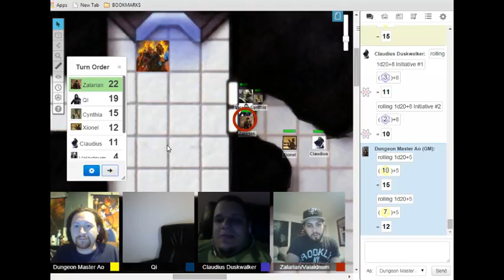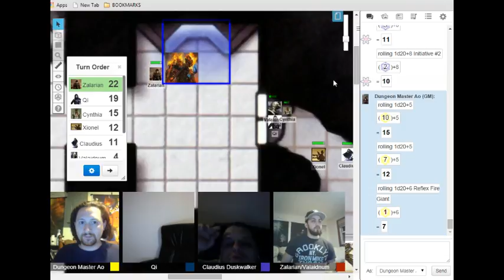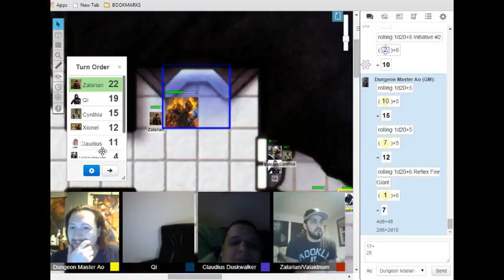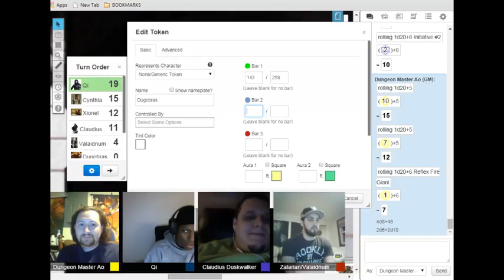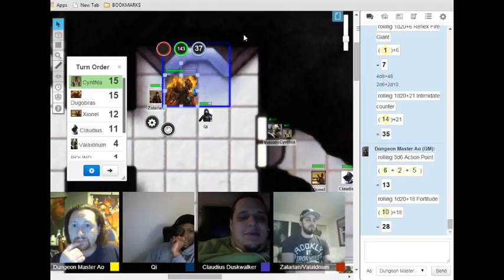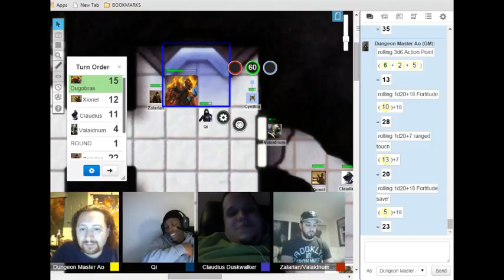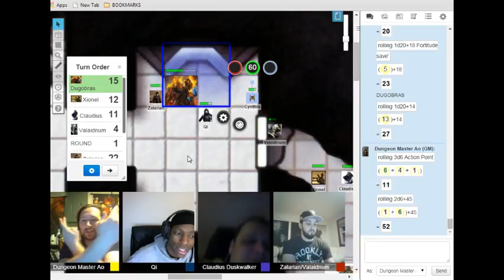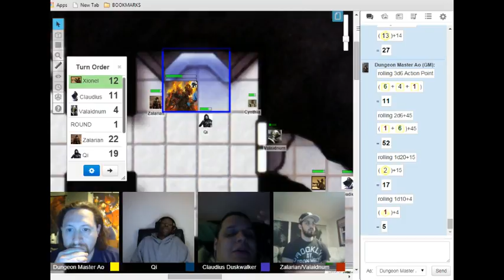D&D - Shackled City - Chapter 5 (The Destruction of Deadpool)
Deadpool being destroyed (he can come back, just another week in-game and some cash and Deadpool will return) -- Watch live